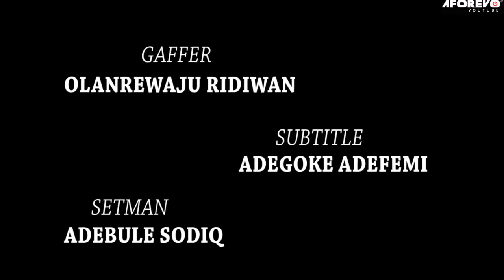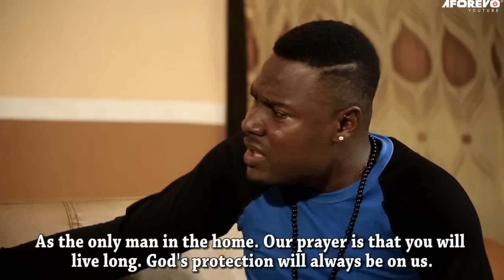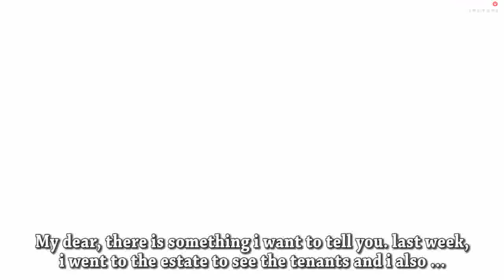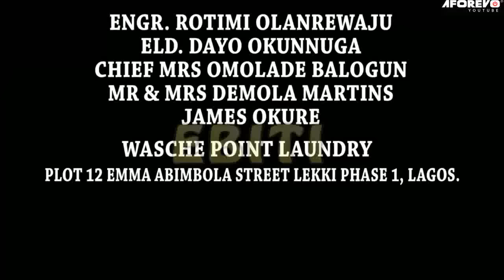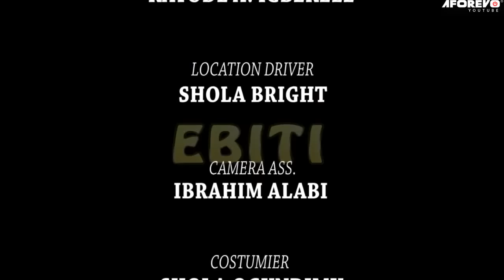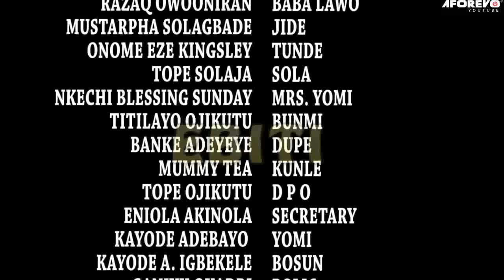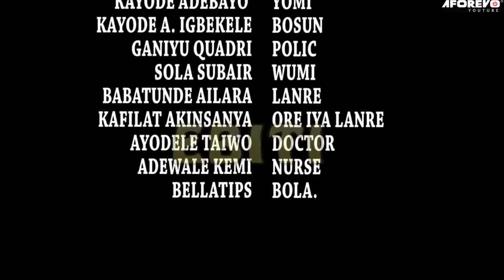HOUSEWIVES AT WAR - A Nigerian Yoruba Movie Starring - Mide Martins, Nkechi Blessing, Tope Solaja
Starring - Princess Adebisi Okunnuga, Ade Adenrele, Mide Martins Abiodun, Rasaq Owokoniran, Mustapha Solagbade, Tope Solaja